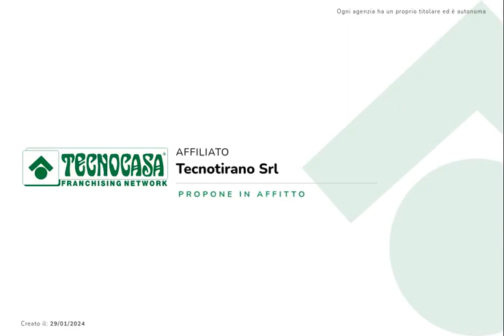GROSIO - VIA RIVOLO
In contesto residenziale tranquillo e nella vicinanza di tutti i principali servizi, proponiamo in locazione casa semindipendente disposta su tre livelli.
A completare la soluzione una lavanderia e un solaio.